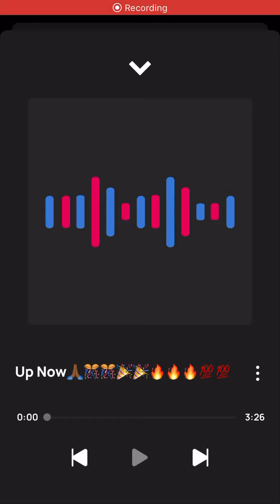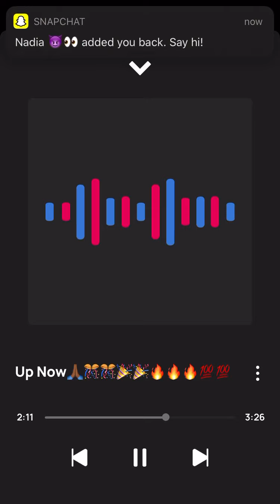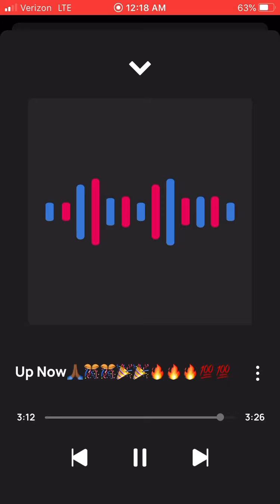Solo ft Tyreese ft Airvon Up Now🙏🏾🎊🎊🎉🎉🔥🔥💯💯